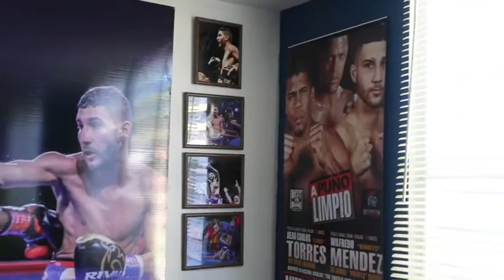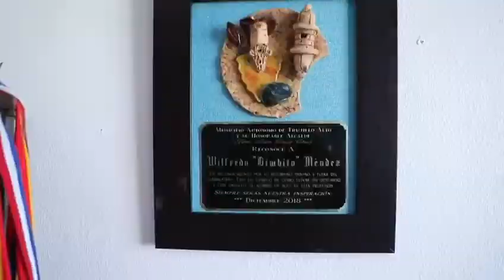Wilfredo "Bimbito" Méndez 🇵🇷 - Camino a su primera defensa titular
Camino a su primera defensa titular. Campeón Mundial WBO - 105LB.